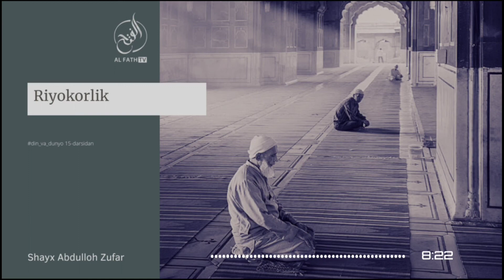Kishi ibodatini tiqishtirishi / Riyokor | Shayx Abdulloh Zufar Hafizahulloh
1. Mustalah hadis:
26 dars.

2. Sahih buxoriy va muslimda bo'lmagan barcha sahih hadislar musnad to'plami
103 dars .

3. Usul e'tiqodi ahli sunna val-jamoa (lalikaiy)
145  dars .

4.Usulul-fiqh.
73 dars .

5. Al-uzru  biljahl :
60  dars .

6. Hukm :
45  dars

7. Namoz hukmi :
39 dars .

8. Talbisi iblis :
54  dars .

9. Rof'ul-malam :
12  dars .

10. Islomni buzuvchilar :
35  dars .

11. Tavhid darsi :
93  dars .

12. Ayollar darslari :
33 dars .

13. Aqiydatul vositiyya :
40  dars .

14. Foyda va qoidalar

15. Addurus fil kitman
10 dars

16. Tafsir darslari:
21, 22, 23, 24, 25, 26, 27 ,28, 29, 30-juzlar

17. Fiqhul AVLAVIYYAT :
63  dars

18. Nusrat va Tamkin:
83  dars

19. Adabul mufrod :
216  dars

20. Uhdud qissasi:
27 dars

21. Qiyomat alomatlari
46 dars

22. Usulut tafsir:
66 dars

23. Ahkom hadislari:
200 dars

24. Dard va davo :
78  dars

25. Qurʼon qissalari:
187 dars

26. Muslima ayol ahkomlari:
60  dars.

27. Himmat
9 dars.

28. Ibn Moja
400 dars

29. Latoif
52 dars

30. Olim Va Mutaʼallim
31 dars

31. Soydul Xotir
102  dars

32. Ibn Javziy Ayollar kitobi
37  dars

33. Suhbat va Majlis odoblari:
24 dars.

34. Nafs fiqhi 92 dars

35. Fiqhi qoidalar 58 dars

38.Abbosiylar siyrati (navbatda) 86 dars.

39. Mamluklar va mug'ullar siyrati (navbatda)
(24 dars)

40.Ayollar ahkomlari 151 dars.

41. Din va dunyo odobi  77 dars.

42. Sunanu nasoiy sharhi: (davom etmoqda)

43. Konstitutsiya islom ko'zoynagida. (21 dars)

44. Usmoniylar tarixi (navbatda) 58 dars.

45. Islomiy hukm asoslari. (Navbatda) 25 dars.

46. Iroq tarixi. (Navbatda) 13 dars.

47. Sekulyarizm (dinsizlik)